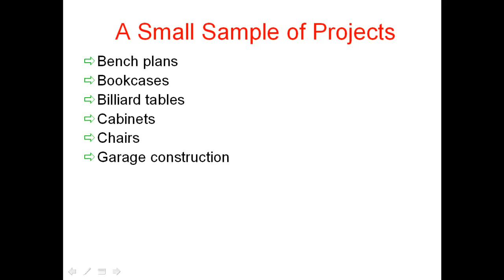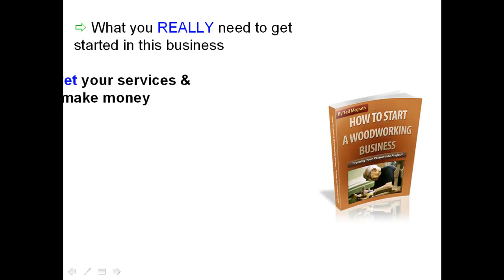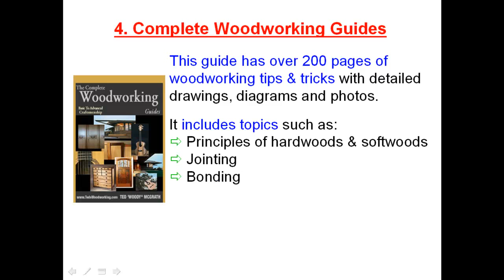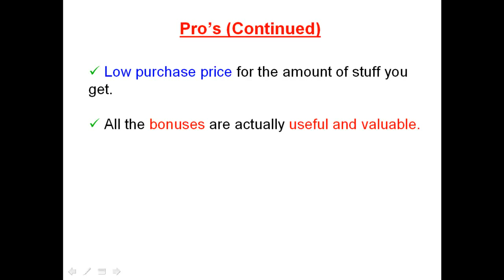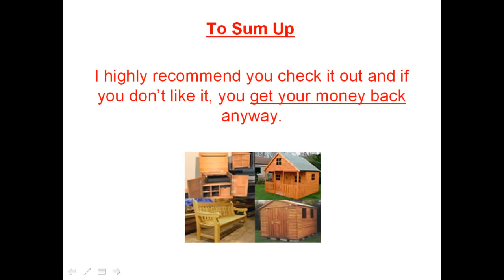Teds Woodworking, review, learn how to make special wood gifts and other perfect things!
so this is my review of this amazing site that has over 16000 woodwork plans blueprints everything...
my review its important to cheak it!!
register today before the price goes up!!!
please like and sub thanks :)